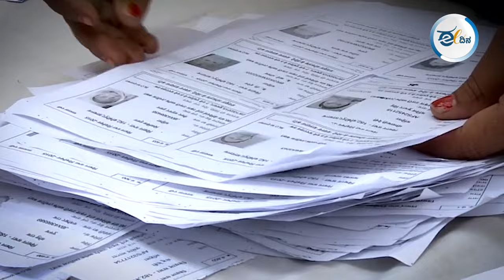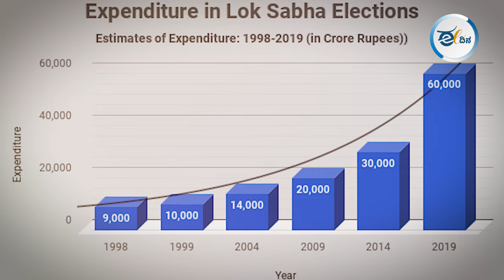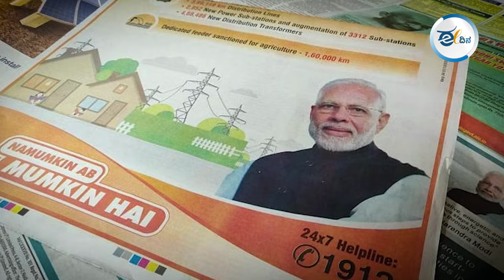ದುಬಾರಿ ಚುನಾವಣೆಗಳಿಂದ ಪ್ರಜಾಪ್ರಭುತ್ವಕ್ಕೆ ಬೆಲೆ ಬರುವುದೇ?!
ದುಬಾರಿ ಚುನಾವಣೆಗಳು ಒಟ್ಟು ವ್ಯವಸ್ಥೆಯನ್ನು ಭ್ರಷ್ಟಗೊಳಿಸುತ್ತಲೇ ಸಾಗಿವೆ. ಇಂತಹ ವ್ಯವಸ್ಥೆಯಲ್ಲಿ ಸರಳರು, ಸಂಭಾವಿತರು, ಸಾಮಾನ್ಯರು ಸ್ಪರ್ಧಿಸಲಾಗದ ಪರಿಸ್ಥಿತಿ ನಿರ್ಮಾಣವಾಗುತ್ತಿದೆ. ಇದು ಹೀಗೆಯೇ ಮುಂದುವರೆದರೆ, ಪ್ರಜಾಪ್ರಭುತ್ವಕ್ಕೆ ಬೆಲೆ ಬರುವುದೇ? ಅಥವಾ ಕಾಸು ಖರ್ಚು ಮಾಡದೆ ಗೆದ್ದ ಸಸಿಕಾಂತ್‌ ಸೆಂಥಿಲ್‌ ತರಹದವರ ಗೆಲುವು ಭರವಸೆಯ ಬೆಳಕಿನಂತೆ ದಾರಿ ತೋರಬಲ್ಲದೇ? ಈ ವಿಡಿಯೋ ನೋಡಿ